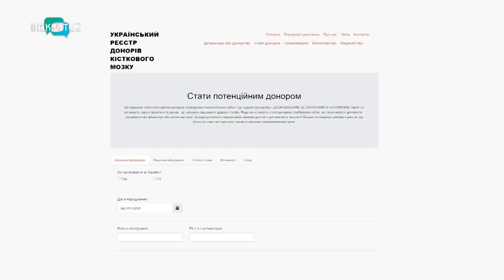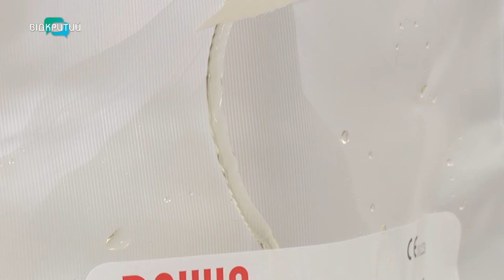Щороку пересадки кісткового мозку потребують 5000 українців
150 трансплантацій кісткового мозку зробили в Україні у 2020 році. Чотири з них – від неродинних донорів. Втім щороку таких операцій потребують 5000 українців.